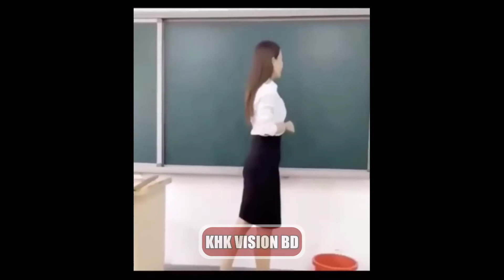Satisfying video || Best Oddly satisfying video || সেটিস্ফাইং ভিডিও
Where found this video:
From Instagram.

No Claim :

I have no claim for anyone. So you can download copy or submit your channel.

PLEASE ::
LIKE COMMENTS SHARE &
My Channel :
KHK VISION BD